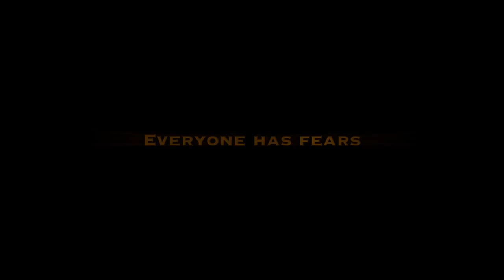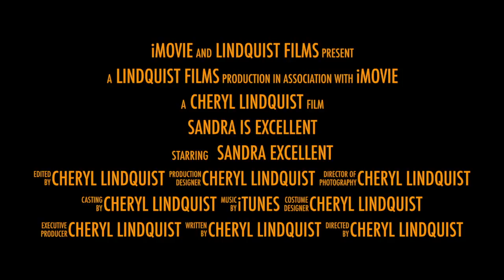Sandra Is Excellent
This is the story of a very brave woman who decided that she didn't want to pass her fear of water and swimming onto her children.  During the course of her 2 weeks of daily swim lessons she progressed from being coaxed into the shallow end to taking the ultimate plunge and jumping off the diving board!  We are so proud of her accomplishment and think she is an inspiration to her children and everyone else who is scared to swim.  It's never too late to learn something new!

Super Swimmer Squad: Backyard Aquatics